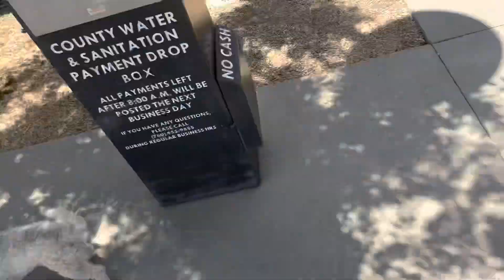spending the day at the outlets + getting food